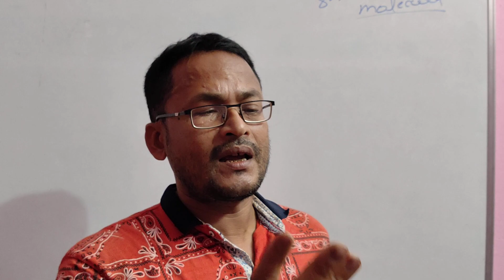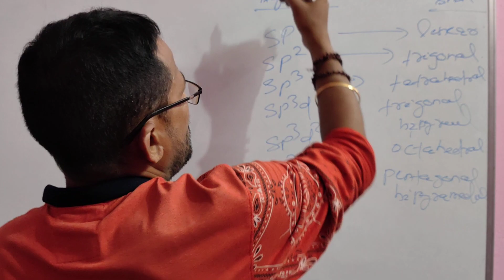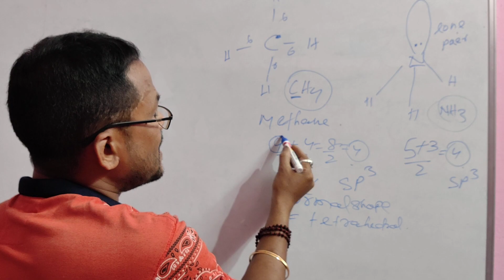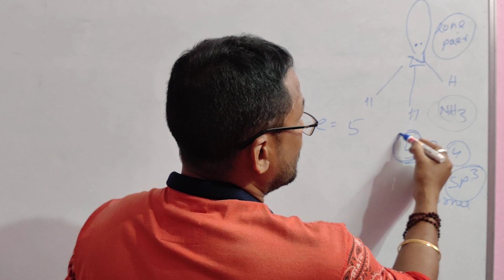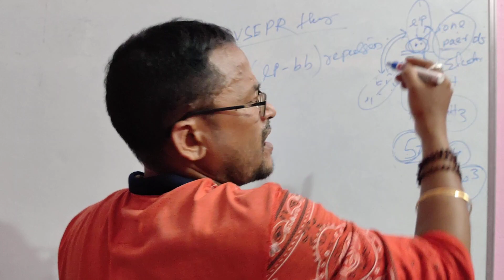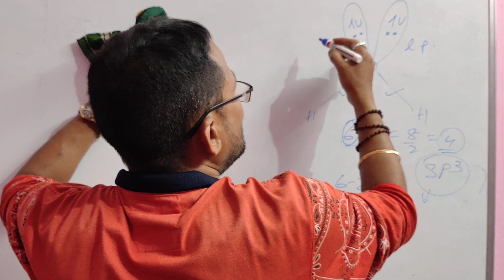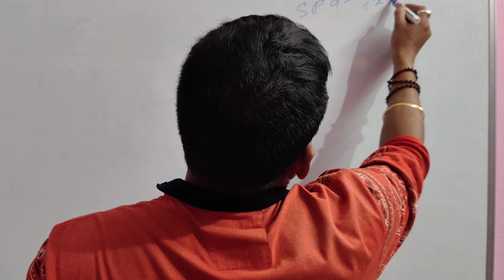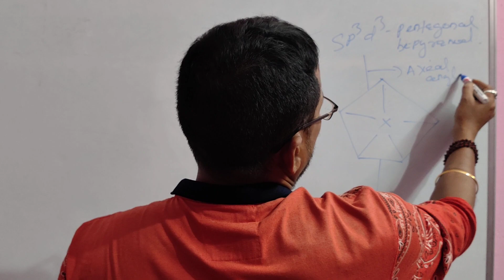HYBRIDISATION.. 3(JEE/NEET)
In this video I have discussed about the shape of molecule.. normal shape and actual shape.. regarding the lone pair and bond pair electron